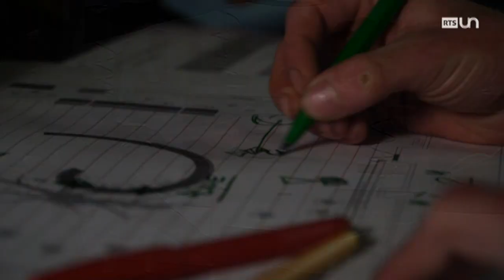26' (S2 - ém.33 - 6/8) - Mets les chaînes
Gilles Wenger nous propose sa sélection de la semaine télévisuelle romande.
Extrait du 26 minutes, une émission de la Radio Télévision Suisse, samedi 20 mai 2017.

26 minutes, un faux magazine d'actualité qui passe en revue les faits marquants de la semaine écoulée, en Suisse et dans le monde, à travers des faux reportages et des interviews de vrais et de faux invités. Un regard décalé sur l'actualité, présenté par Vincent Veillon et Vincent Kucholl de l'ex-120 secondes.